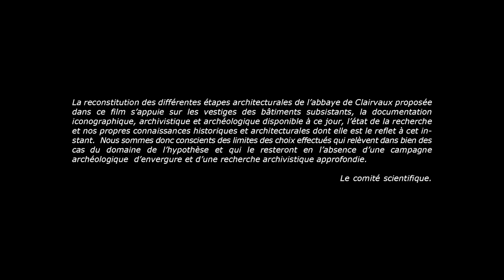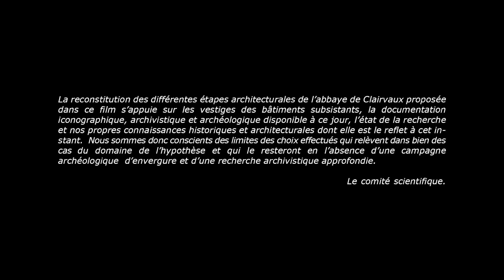Abbaye de Clairvaux en 3D- Clairvaux abbey 3D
Un film d'animation 3D  qui permet de suivre l'évolution de la célèbre abbaye cistercienne à travers le temps.

A 3D animated movie that tracks the evolution of the famous Cistercian abbey through time .